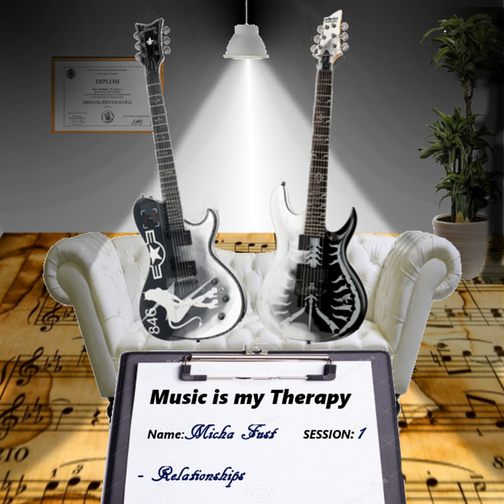Collapsing (feat. Sven Schmid & Maik Strässle)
Collapsing (feat. Sven Schmid & Maik Strässle) · Micha Fust · Sven Schmid · Maik Strässle

Music Is My Therapy: Session 1 (Relationships)